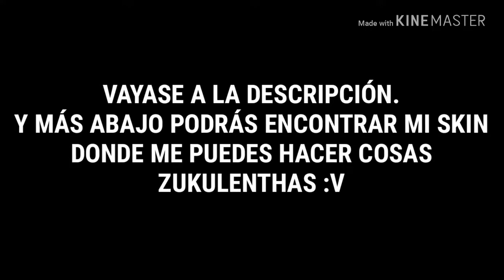EL MEJOR TEXTURE PACK RUSHER 1.8 || •RODRI.04• [ YT UCRANIANO] ツ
IDIOMAS QUE ESTÁN LA DESCRIPCIÓN:
1°Español o Español(LatinoAmericano)
2°Ucraniano

HOLA!!!💚
YO SOY •GlowsitoZ•, BIENVENIDOS A MI CANAL DE YT
SOY UN UCRANIANO MUY PRO.

💚SOBRE MI:💚

NOMBRE: Rodrigo Melovin Corrales Dovizkchenko
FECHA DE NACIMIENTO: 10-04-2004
LUGAR DONDE NACÍ: Ucrania
DONDE VIVO: En mi casa :v Y esa casa esta en un sitio y ese sitio no sé donde está.

  🚩0 suscriptores🔓

  🚩50 suscriptores🔓

  🚩100 suscriptores🔓

  🚩150 suscriptores🔓

  🚩200 suscriptores 🔒SE QUE PODEMOS MIS AMIG@S 😃

💚UCRANIANO💚

ПРИВІТ !!! 💚
Я ГРОМАДЯ • GlowsitoZ • Ласкаво просимо до мого YT CHANNEL
Я дуже ПРО УКРАЇНСЬКИЙ.

MY SKIN для мене зробити те, що ви, можливо, ZUKULENTHO: V

💚 ♥ СПАСИБІ ДЛЯ ПЕРЕГЛЯДУ ВІДЕО І СПОДІВАЮСЯ ВИ послужити АЛЕ ВЕЛИКИЙ ДОПОМОГА І ЧИ НЕ відео розваг. ♥ 💚

💚OVER MY: 💚

ІМ'Я: Родріго Меловин Корралез Довизченко
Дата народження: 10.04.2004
МИСТЕЦТВО, ЯКЕ Я БУДУЄТЬСЯ: Україна
Де я живу: у моєму домі: v А той будинок знаходиться на місці, і я не знаю, де вона є.

МОЇ МЕРЕЖІ | ПЕРЕЙТИ МЕНІ В МОЇ | TWITTER | @ xXR0DR1G0XxYTную май

🔵 ЗБЕРІГАТИСЯ ТА ВІДПРАВИЛЬТЕ ВАШОМУ ЛІКУВАННІ ЇЇ НЕ БУДЕ ЗАБЕЗПЕЧЕННЯ ВАС НІЩЕ